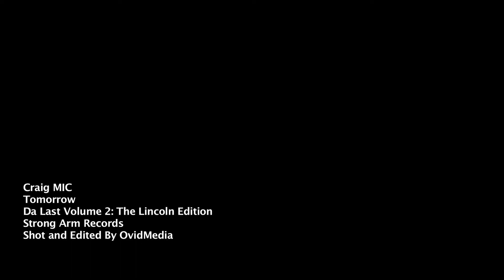Craig Mic Tomorrow Directed by OvidMedia